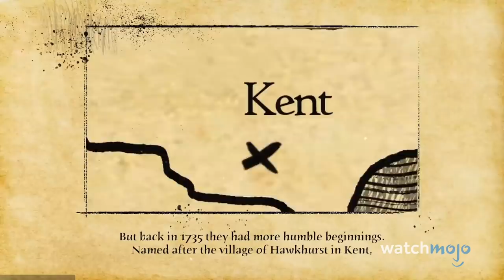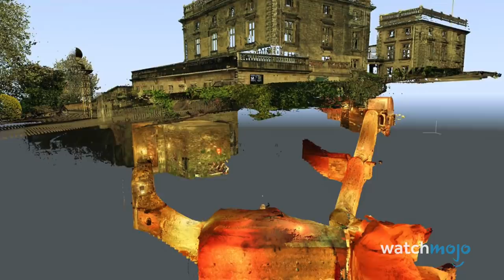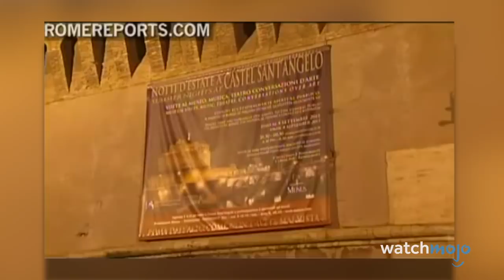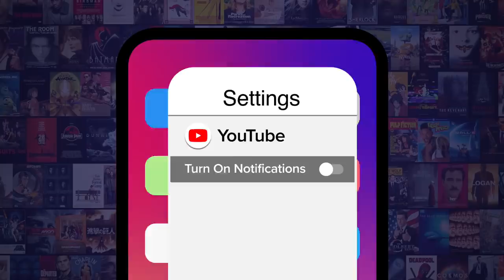Top 10 Mind-Blowing Secret Passages That Actually Exist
Imagine stumbling upon of these epic historical secrets? For this list, we’ll be looking at instances of secret tunnels and passageways throughout history.  Our countdown includes El Chapo’s Escape Route, H. H. Holmes’ Passages, Nottingham Castle’s Secret Entrance, and more! Had you heard of all these tunnels?